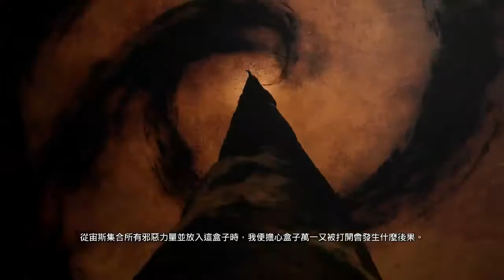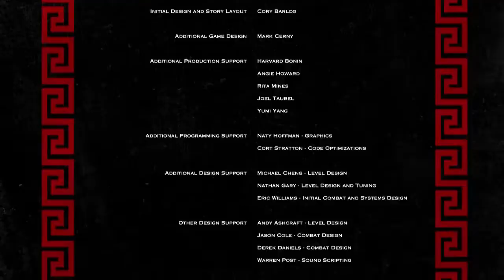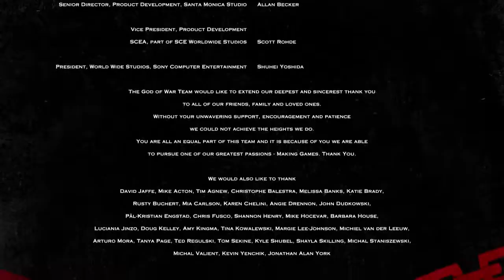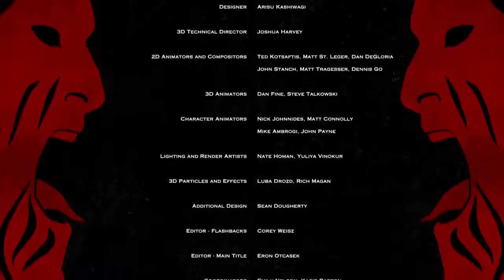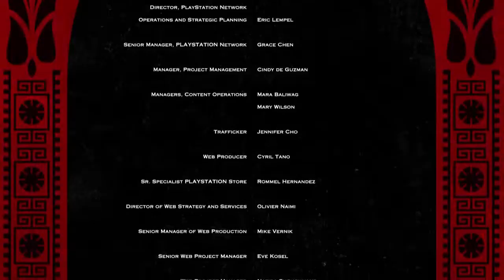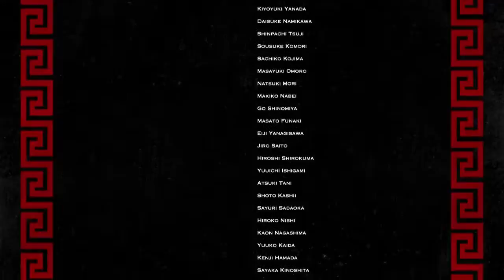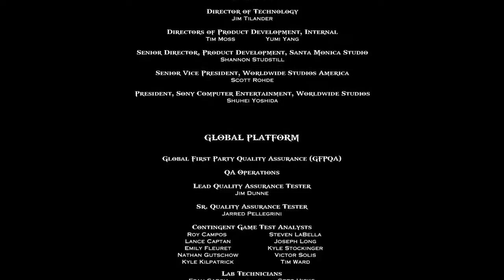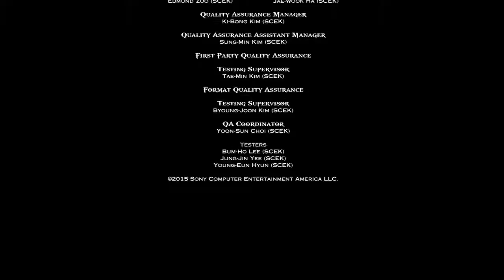【阿凱】PS4 《戰神3》 04/08 (PART3) FINAL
2010年在PS3上發售的遊戲，7月15號出的PS4的重製版。
相當經典的遊戲，雖然整個故事就是不斷的弑神，最終想打到宙斯，但在遊戲體驗上還是相當的不錯。
戰鬥上也相當爽快，個人覺得相比於上個月的鬼泣3，同是動作類游戲但遊戲感受完全不同。